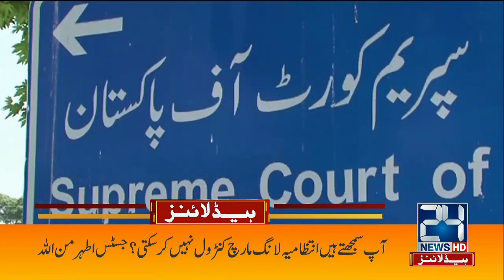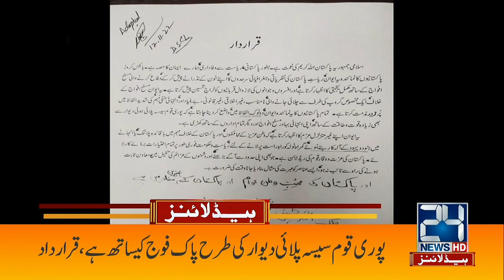Imran Khan Policy Wait And Watch | 1am News Headlines | 18 Nov 2022 | 24 News HD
24 News HD Is One Of The Leading News Channels Of Pakistan Bringing You The Latest Current Affairs From Pakistan And Around The World.  Live National Assembly ,Senate Session And Current Affairs